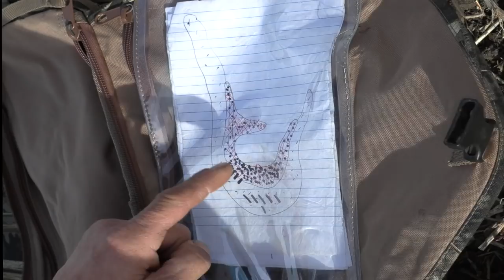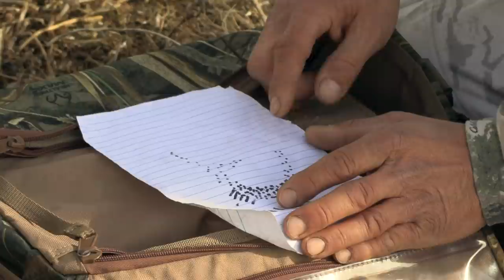Hired to Hunt Season 7 #3: Ducks on our TOES ... Duck and Goose Hunting. Limit Hunts in Alberta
... In this episode I’m reunited with Brad Johnston who was one of my first guides dating back to 1994. His experience, humor, wisdom and candor is always welcome at my camp. My cousin Justin Ongaro also joins us on this fast-paced epic field duck hunt and I introduce Ongaro’s Random Tips to the Hired to Hunt series. Hope they help!

New Hunting Gear is here!!! ... Ongaro Swag, Decoy Wear and Prairie Stubble have arrived.

Claudio's Favorites ...